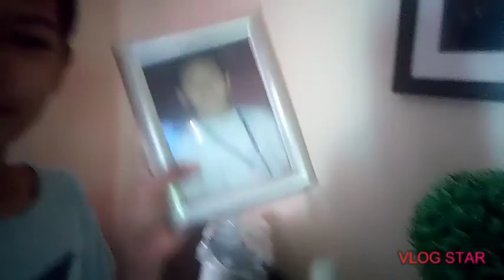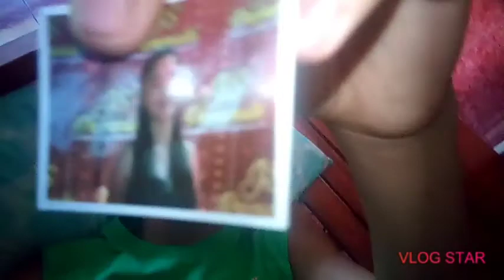Walang magawa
My fb page :Mark angelo Rabonsa Vlogs

My  Instagram account :Mark Rabonsa solid mandirigma

Follow me on that accounts